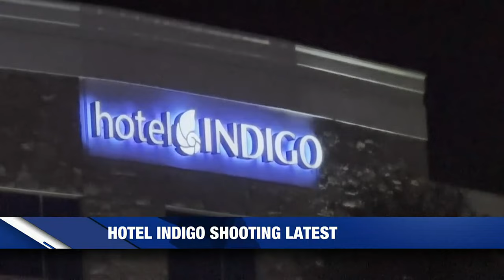GOOD GUY WITH A GUN: Veteran fatally shot man who threatened to kill women at Waco hotel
All Jason and Amanda Nelson wanted was to have a quiet night out together, a nice meal and a peaceful night’s sleep at a downtown Waco hotel. The China Spring couple have four children under the age of 7 and hadn’t had a “date night” in more than two years.  However, their special evening took a disturbing and violent turn around 3 a.m. Saturday when they were awakened by the piercing screams of women calling out in distress.